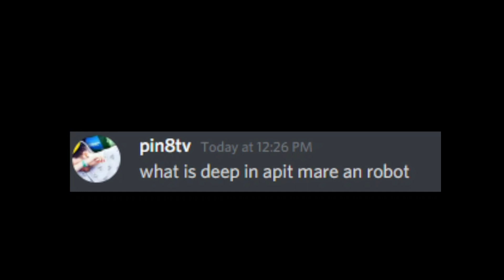piggy and the scarry memories chapter 3 hints